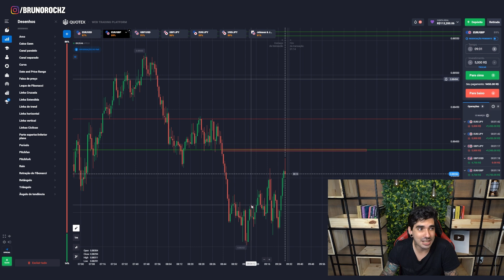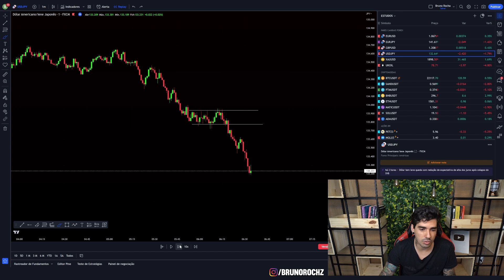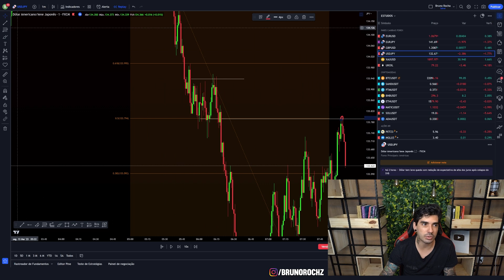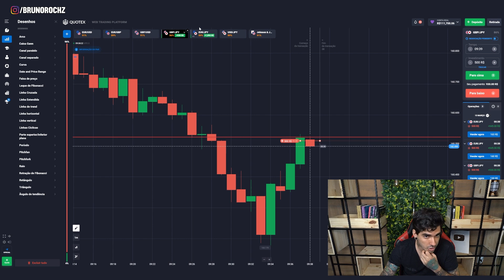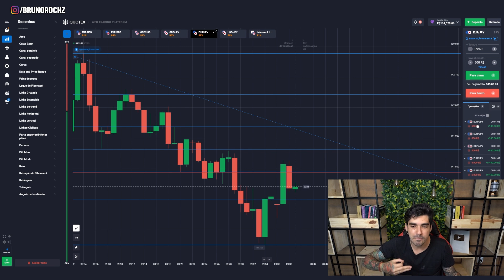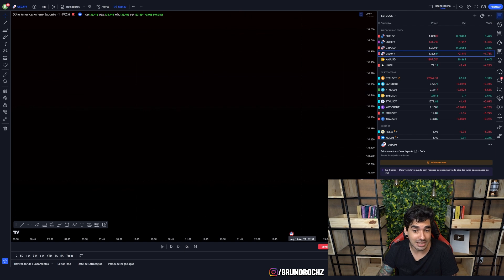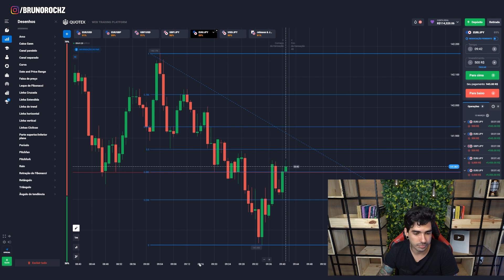A Estratégia que me fez Mudar de Vida nas Opções Binárias!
Quando for depositar na corretora utilize o cupom de depósito “TraderCompleto” para receber 50% do valor do seu depósito.
Obs: válido somente para depósitos acima de R$515,00